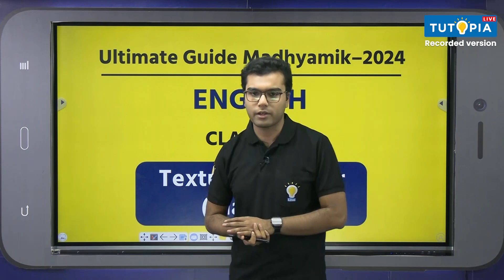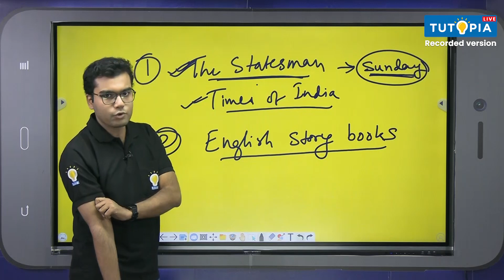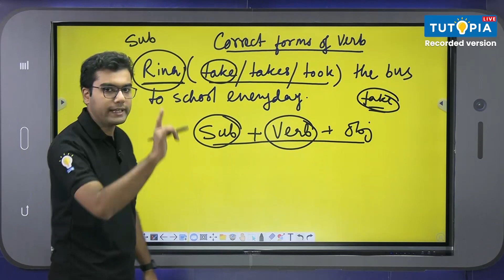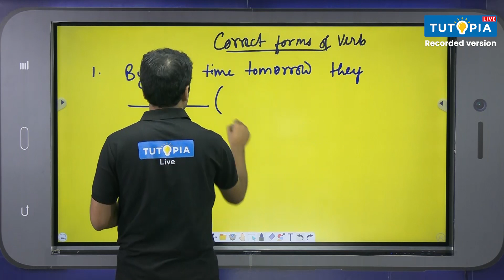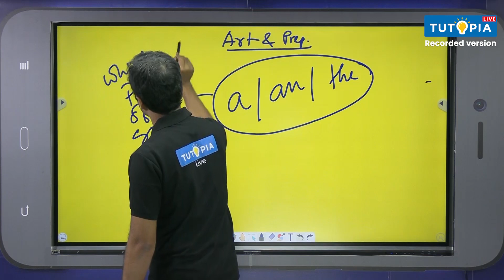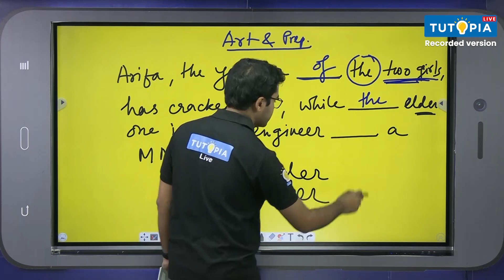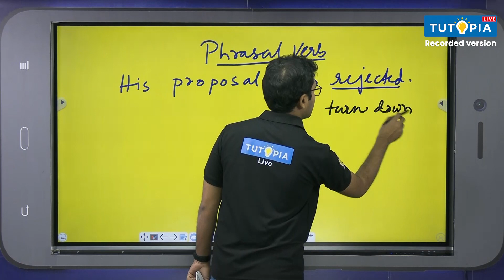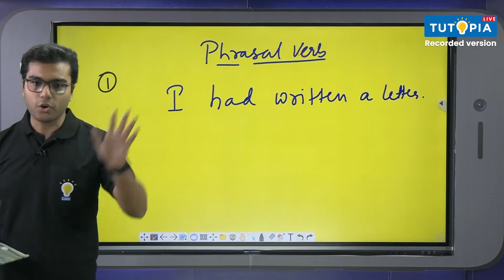Textual grammar - English | মাধ্যমিক ২০২৪ সাজেশন | English Suggestion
২০২৪-এর মাধ্যমিক পরীক্ষার্থীদের জন্য টিউটোপিয়া লাইভ ক্লাস নিয়ে এলো মাধ্যমিক ২০২৪ -এর সাজেশন Tutopia  Ultimate Guide! যেখানে শুধু মাধ্যমিক পরীক্ষার সাজেশন বা এবারের মাধ্যমিক পরীক্ষার জন্য সম্ভাব্য প্রশ্ন নয়, তার উত্তরও আলোচনা করে বুঝিয়ে দেবেন টিউটোপিয়ার শিক্ষক-শিক্ষিকারা। WBBSE -এর দশম শ্রেণীর ভৌতবিজ্ঞান এর সিলেবাসে রয়েছে Textual grammer। মাধ্যমিক পরীক্ষায় এটি অত্যন্ত গুরুত্বপূর্ণ । এটি অত্যন্ত গুরুত্বপূর্ণ । ২০২৪ -এর মাধ্যমিক পরীক্ষায় ইংরাজি থেকে কী কী প্রশ্ন আসতে পারে, ইংরাজি সাজেশন কেমন হওয়া উচিত, তারই একটা অধ্যায়ভিত্তিক ধারণা আজকের ভিডিয়োতে রইল তোমাদের জন্য। অধ্যায়টি ভালো ভাবে পড়ে এই ভিডিয়ো দেখে নিলে দেখবে পরীক্ষায় এই অধ্যায় নিয়ে আর কোনো ভয় থাকবে না । ইংরাজির Textual grammar -এর জন্য এই ভিডিয়োটি ২০২৪ এর মাধ্যমিক পরীক্ষার জন্য হতে চলেছে ছাত্রছাত্রীদের সাজেশনের Ultimate Guide!
Tutopia brings live classes for Madhyamik candidates of 2024 - Suggestion of Madhyamik 2024 Tutopia Ultimate Guide! Tutopia's teachers will discuss and explain not only the suggestions for Madhyamik exams or possible questions for this year's secondary exams, but also the answers. WBBSE Class 10 English Syllabus includes Textual grammar. This is very important in Madhyamik examination. In today's video, a chapter-wise idea of what kind of questions can come from English in the secondary examination of 2024, how english suggestion should be. If you read the chapter well and watch this video, you will see that there will be no more fear about this chapter in the exam. This video for English ,Texual grammer is going to be the ultimate guide of student suggestion for secondary exam 2024!